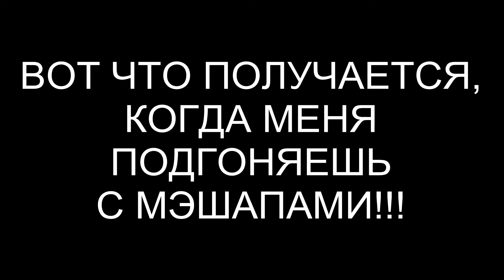JOY OF CREATION STORY MODE SONG "Don't Let Them See You" TryHardNinja & Bonecage | МЭШАП РЕАКЦИЯ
на поддержку канала:
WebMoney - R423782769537